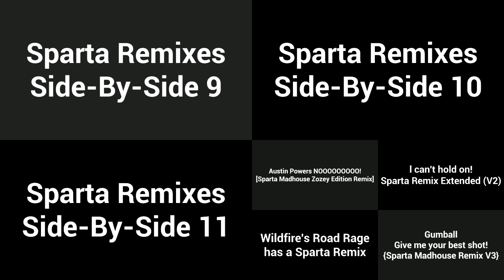Sparta Remixes Super Side-By-Side 3 (MadChristoph Version)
Inspired By:MadChristoph
Ft Camy02mix + Mercer03remix Parisons + MadChristoph